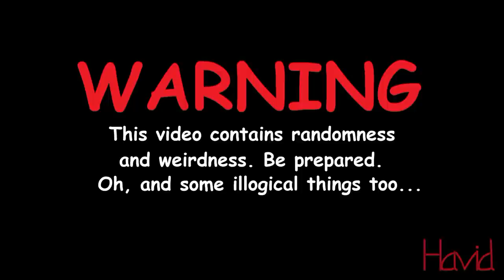Tristam & Rogue - Nocturne [Music video]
After having publishing issues I finally managed to fix it and here it is:
My sixth Fanmade Musicvideo :D
Rogue saw it ✔
Don't forget to download this song together with the other 4 songs of the Catalyst EP here:

The original idea was about a guy who wants to write a song and he thought of it during the night ("A nocturne is usually a musical composition that is inspired by, or evocative of, the night" -Wikipedia) and then he should go home and sleep. The next day he would work on it. But I messed that idea up at 0:29 :P